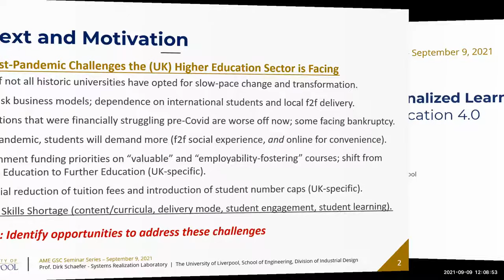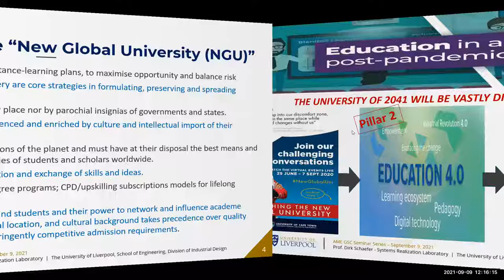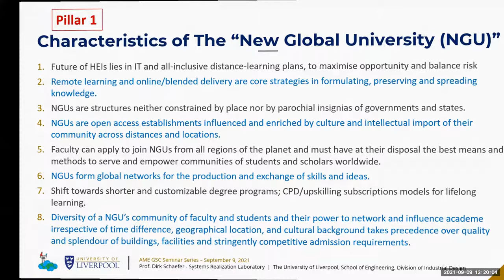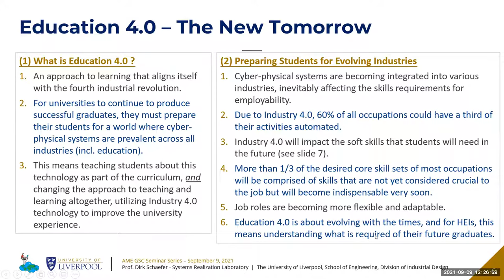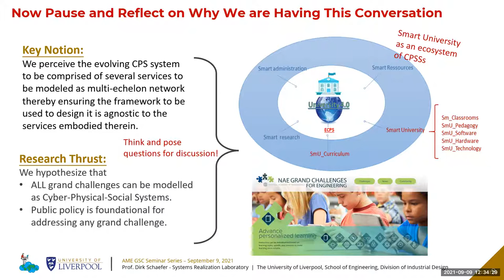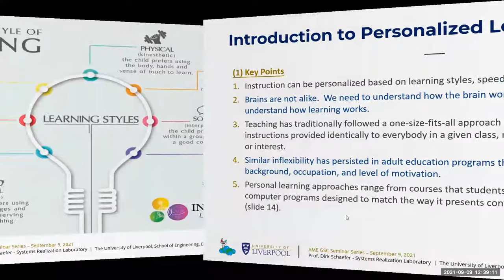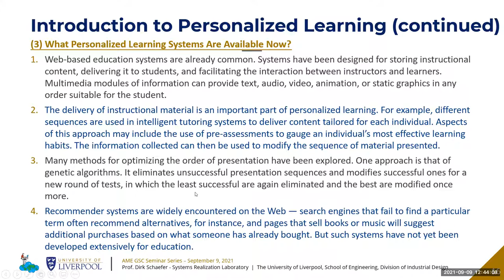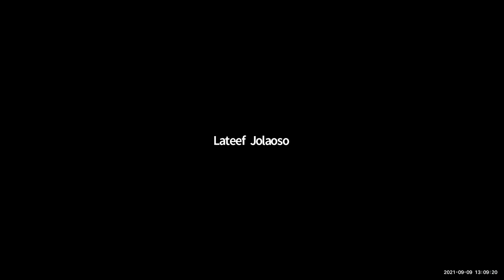GSC Seminar Cyber-Physical Social Systems for Personalized Learning Dirk Schaefer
Abstract
Post-pandemic, the Higher Education sector at large is facing unprecedented challenges.  Universities need to rethink how they deliver education, how they conduct research, and how they position themselves to stay competitive in a vastly changing global marketplace.  In this context, strategic thinkers focus on new opportunities to explore.  These include the creation of “New Global Universities”, the delivery of “Education 4.0”, and the advancement and provision of “Personalized Learning” as key pillars.  Advancing Personalized Learning is one of the fourteen NAE Grand Challenges for Engineering. Within the Systems Realization Community we hypothesize that all grand challenges can be modelled as cyber-physical social systems.  Accordingly, I will connect the dots between the three identified pillars to stimulate new ideas for research aimed at advancing personalized learning in the context of Education 4.0.

Biography
Professor Dirk Schaefer holds the Chair in Industrial Design at the University of Liverpool in the United Kingdom (UK).  He serves as Head of Division of Industrial Design in the School of Engineering, to provide vision and academic leadership, and to manage and developed the discipline to ensure it achieves highest standards in all its activities.  He is an international thought leader in research on Cyber-physical Systems for Production Engineering with a focus on Digital/Smart Design and Manufacturing (Industry 4.0).  Additional interests include Cyber-physical Social Systems, focusing on the design of Digital/Smart Healthcare Provision Systems of the future (Health 4.0), as well as Smart Packaging solutions.  His accomplishments comprise more than 180 technical publications, including ten books.  He has delivered more than 120 talks at events all over the world, many invited, and supervised over 150 students on PhD, MS, BS and other research projects.  Prof. Schaefer is an elected Fellow of the Institution of Engineering Designers (FIED), the British Computer Society (FBCS), the Institute of Mathematics and its Applications (FIMA), the Royal Society for the Encouragement of Arts, Manufactures and Commerce (FRSA), and the Higher Education Academy (FHEA). He is also a member of the American Society of Mechanical Engineers (ASME).   –    Website | Google Scholar | LinkedIn | ResearchGate